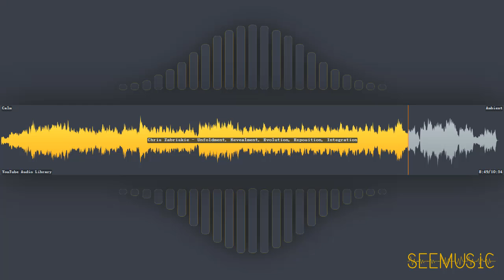Unfoldment, Revealment, Evolution, Exposition, Integration - Chris Zabriskie | Ambient | Calm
HAVE FUN!

# Information
* Title: Unfoldment, Revealment, Evolution, Exposition, Integration
* Artist: Chris Zabriskie
* Genre: Ambient
* Mood: Calm